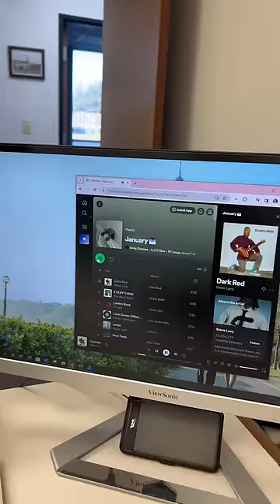Asmr work morning routine